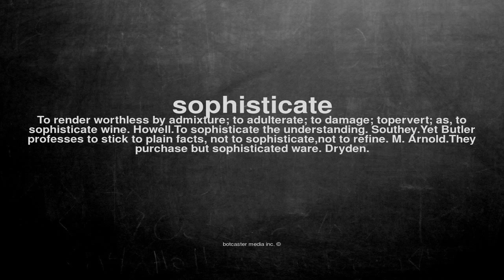What does sophisticate mean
What does sophisticate mean in English?